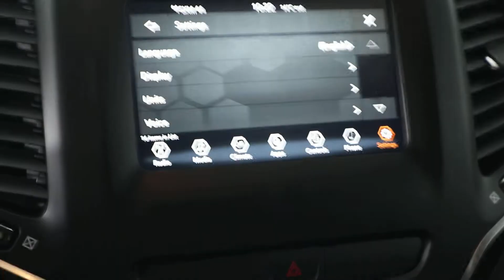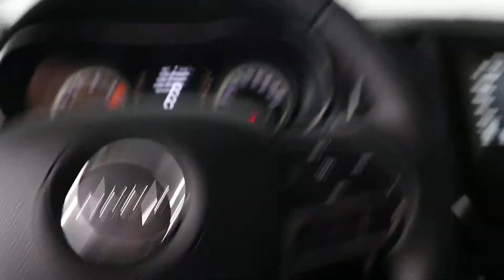MVI 4042 19 cherokee 19 194